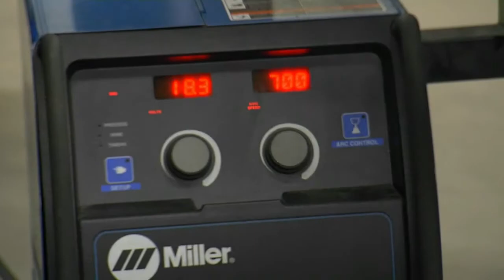Miller Electric (ITW)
Miller Electric works closely with the local technical college to prepare welders who then work for companies all around the state.